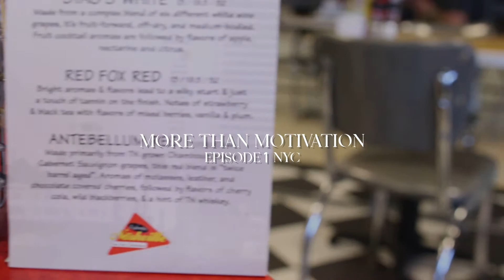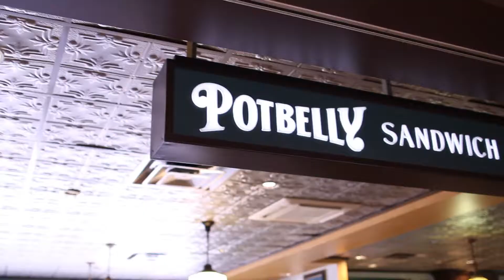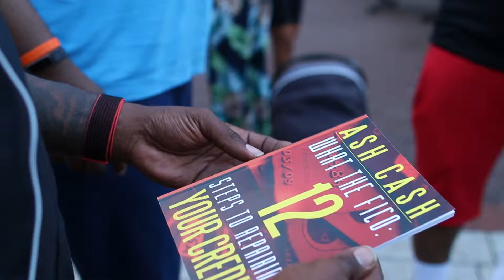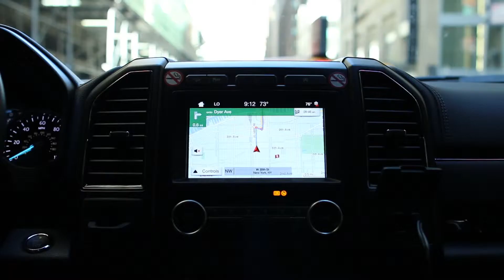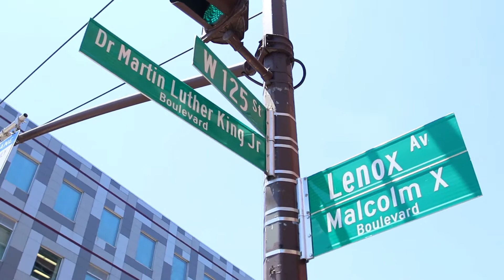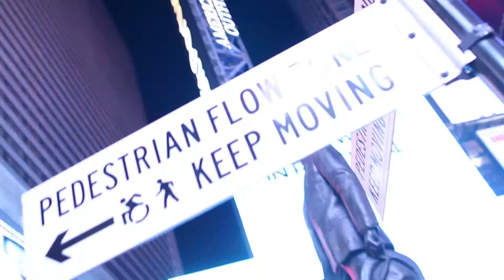PWR in New York with Derrick Grace